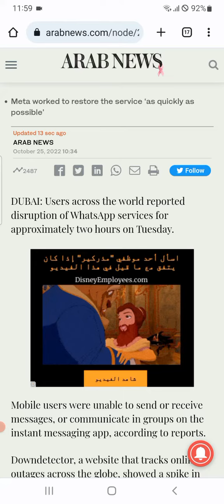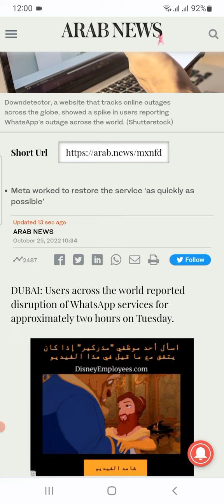WhatsApp back after global outage| WhatsApp services for approximately two hours on Tuesday.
I am going to tell you this video about the WhatsApp outage which is a temporary stop around the world for the 2 hours only so keep patient and wait Inshallah it will be resume a shortly

the description contains

WhatsApp back after global outage

WhatsApp back online after global outage of ‘a few hours’

WhatsApp Outage: WhatsApp services restored after major outage

WhatsApp outage results in a hilarious meme fest on Twitter

WhatsApp down: Users can't send or receive messages this Tuesday

WhatsApp, a popular messaging service owned by Facebook Inc., suffered a widespread global outage on Wednesday that lasted for several hours before being resolved, the company said.
“Earlier today, WhatsApp users in all parts of the world were unable to access WhatsApp for a few hours. We have now fixed the issue and apologize for the inconvenience,” WhatsApp said in an e-mail late Wednesday afternoon.
WhatsApp was down in parts of the Middle East, India, Canada, the United States and Brazil. It affected people who use the service on Apple Inc’s iOS operating system, Alphabet Inc.’s Android and Microsoft Corp’s Windows mobile OS.
In Saudi Arabia, reports of users complaining about the service outage started at midnight. It was back at about 4 a.m.
Many users switched to Twitter to vent their frustrations. Immediately after the service was back, WhatsApp users also triumphantly announced it on Twitter.